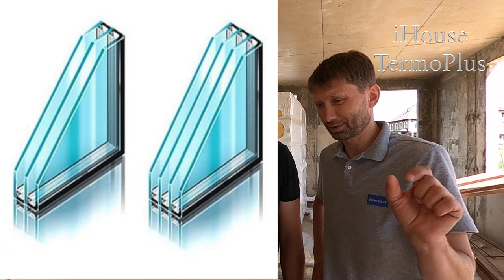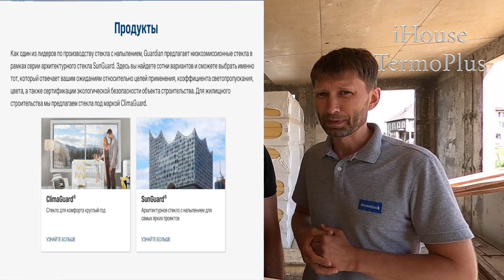Теплые окна от А до Я Вячеслав Ганцев отвечает на вопросы подписчиков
iHouseTermoPIus Ссылка с ценами на монолитные дома , а также расходы на материалы
Наша компания предлагает построить монолитный дом по  технологии iHouse TermoPlus.  Конструкция инерционных стен помещена в термооболочке  PIR-утеплителя от 100 до 120  мм.  Сопротивление теплопередачи ограждающей конструкции от 5,12 (м²•˚С)/Вт